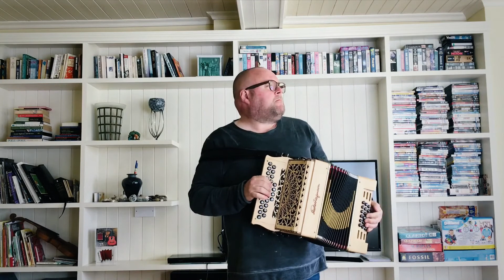New Music of Mayo Performances – Episode 3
We’re very fortunate to have so many amazing musicians in Mayo and we’re delighted to be working with four of our finest traditional musicians on this project, curated by Emer Mayock, which celebrates traditional music from and associated with County Mayo. We have David Munnelly (Accordion and Melodeon), Gráinne Hambly (Harp) Emer Mayock (Uilleann pipes and Flute), and Peter Molloy (Flute).

The theme of the performances is the music of Mayo represented by these musicians through musical style, compositions and repertoire. The music will range from tunes collected in Mayo in the late 18th and early 19th centuries and tunes that are associated with Mayo musicians who emigrated to America in the 19th and 20th centuries. The music presented features the tunes that have survived through generations of Mayo people up to the present day. You will hear more recent compositions by Mayo musicians and there will be a strong thread of Mayo place names in the tune titles throughout.

Content (Episode 3)
Gráinne Hambly (harp): Sunday Morning, Up Boyle’s Hill
Peter Molloy (flute): The Glens of Mayo, Nell Killeen’s Jig, Cúigiú Lassies
Emer Mayock (flute): Cuaichín Ghleann Néifin
David Munnelly (accordion): Blind Harbour

These performances form part of the Linenhall Arts Centre’s online arts offerings during the period of the Covid-19 public health emergency.

They will be released every Friday evening at 6pm throughout May 2020 (beginning May 8). The first three sessions will run approx 15-20 minutes culminating in a final episode of 40 minutes on Fri 29 May. The series is completely free - we only ask that you enjoy them and tell your friends! So set your reminders and we'll see you this Friday 8 May at 6pm!

Please note that as we're a charity we do accept donations with absolutely no pressure to do so